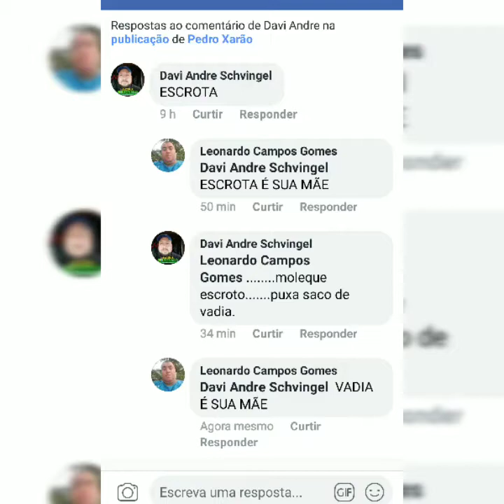DAVI ANDRE EU TENHO ODIO DE VC